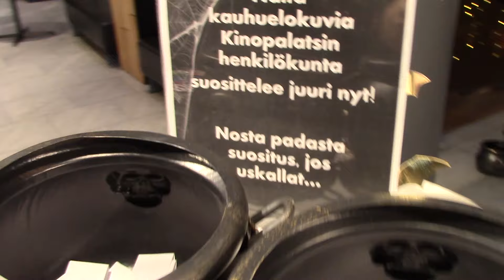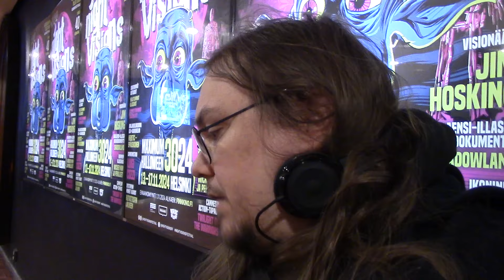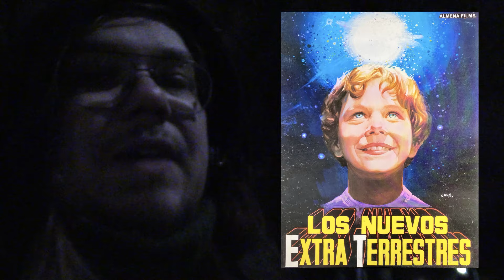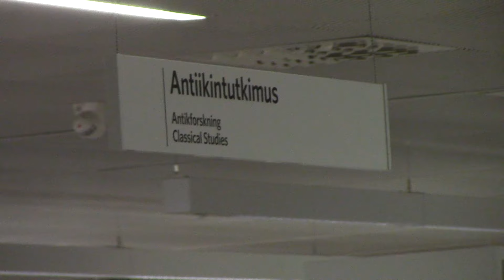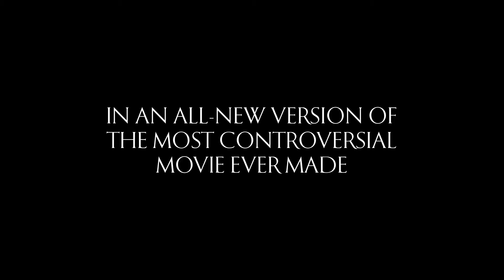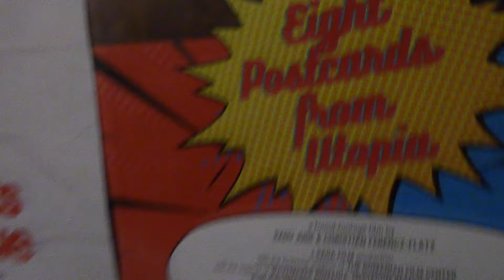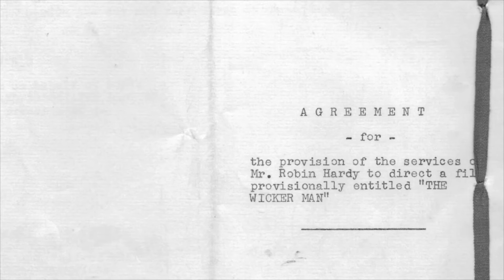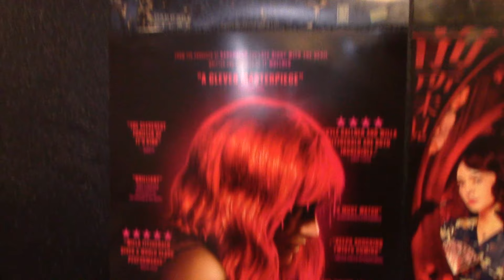Night Visions Maximum Halloween 2024 festivaaliraportti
KOHTAUKSET:
00:00 - Alkuhärpätys
02:53 - Ebony and Ivory (2024)
17:21 - Välisäätöä
20:46 - Lauantai
22:22 - Caligula -The Ultimate Cut (2023)
38:40 - Leffakirppis ja muuta mutinaa
47:16 - Children of the Wicker Man (2024)
1:03:22 - Strange Darling (2024)
1:17:08 - Loppuliirum